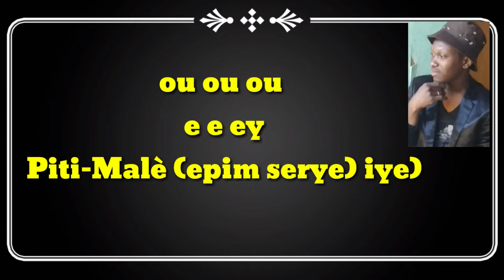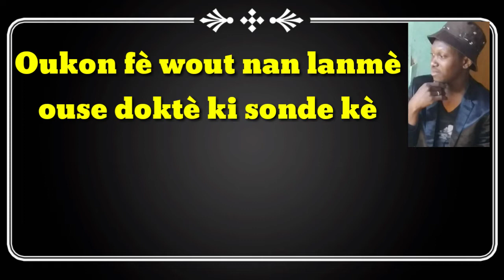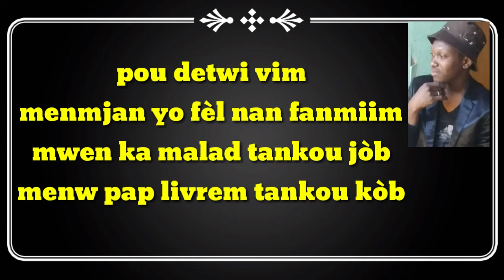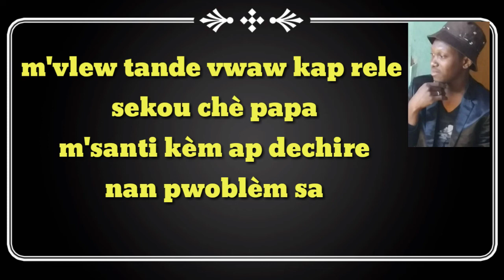Lyricks Fèl Poumwen by Piti-Malè#Bestla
Lyricks Fèl Poumwen by Piti-Malè